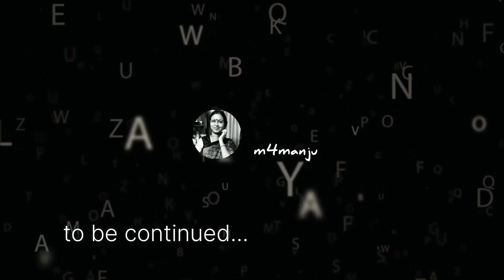আমি বিবেকানন্দ বলছি (১১-পর্ব)। সংগ্রাম সংবাদ/১। শংকর। Aami Vivekanand bolchi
গ্রন্থ - আমি বিবেকানন্দ বলছি
মুখবন্ধ ও সম্পাদনা - শংকর
প্রকাশক - নির্মলকুমার সাহা ( সাহিত্যম্)
পাঠে - মঞ্জু ভট্টাচার্য
আদি মঠ বরানগর এবং আমার পরিব্রাজক জীবনপরিব্রাজক বিবেকানন্দ
বাংলা
পশ্চিমে যাবার প্রস্তুতি
দৈব আহ্বান ও বিশ্বধর্মসভা
আমেরিকার পথে
YouTube India
Manju Bhattacharyya
bengali audio story book channel
Swami Vivekanand on Himself
story for grown up
সংগ্রাম সংবাদ পর্ব
ধর্মমহাসভা
চিকাগো
সন্ন্যাসী
বস্টন
বক্তৃতা
motivational story
life of Swami Vivekanand
story for adult
বাংলা উপন্যাস
story telling
booktubing

বাংলা গ্রন্থ
বিবেকানন্দের জীবন
manju bhattacharyya
স্বামী বিবেকানন্দের জীবন
American women
Palestine
motivational video
motivational speech
বিবেকানন্দ জীবন
letters of Swami Vivekananda